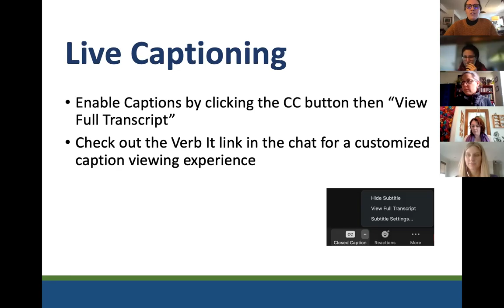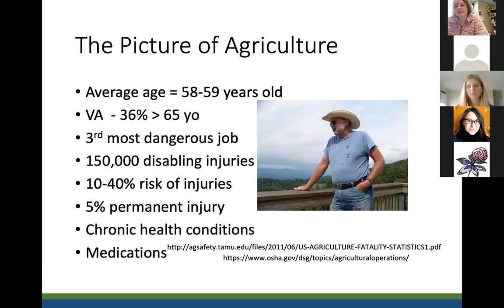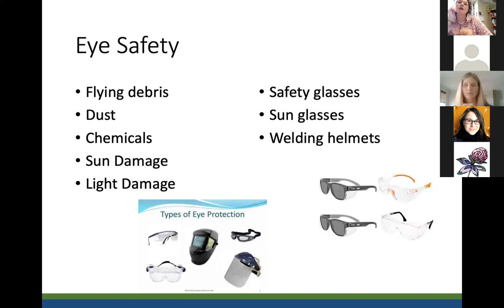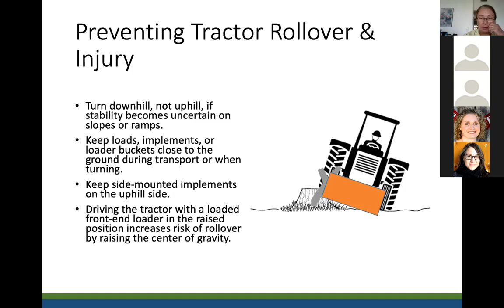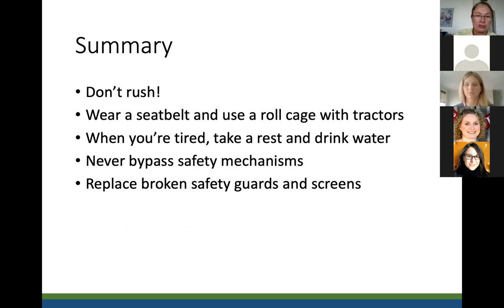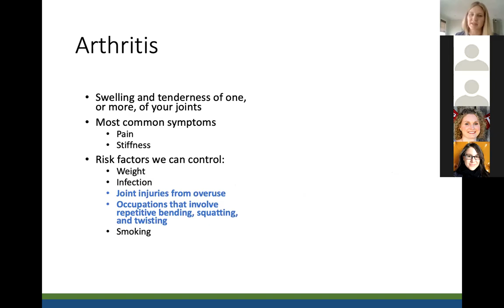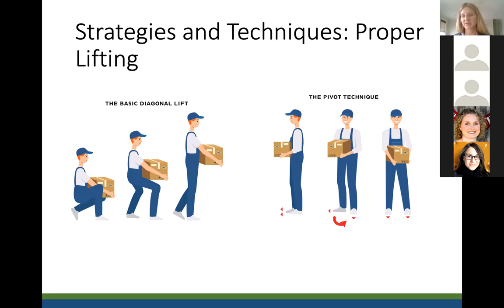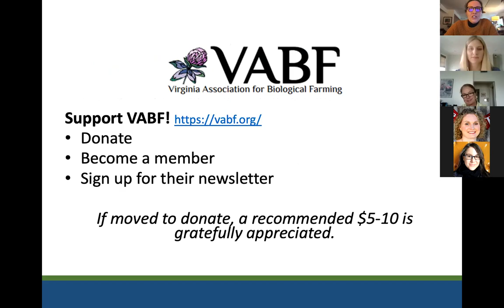Injury Prevention for Farmers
Too often, farmers receive injury prevention recommendations while in the doctor's office after an accident already occurs. This webinar brings three medical professionals from agricultural communities together to discuss what steps farmers can take to prevent common on-farm injuries. Topics will include using farm equipment, protecting joints from impact injury, and identifying minor injury before it becomes a major injury.

Panelists:
Charlotte Harris, MD, Orthopedic Surgeon
Amy Johnson, NP-C, Nurse Practitioner
Hannah Harris, OTD, Occupational Therapist

This webinar was recorded on Tuesday, February 16th, 2021